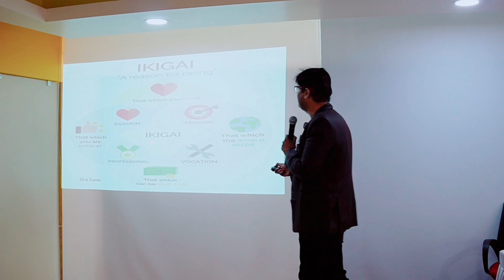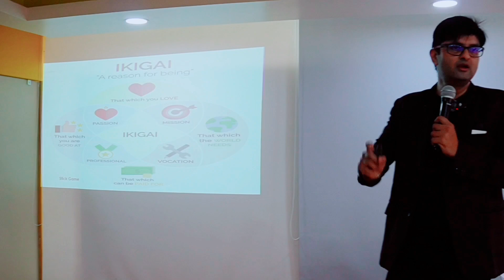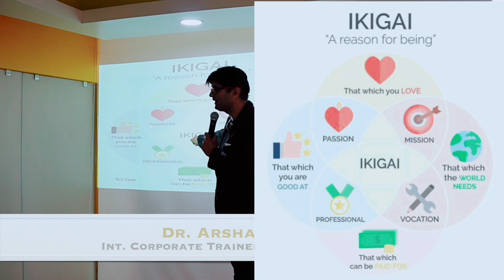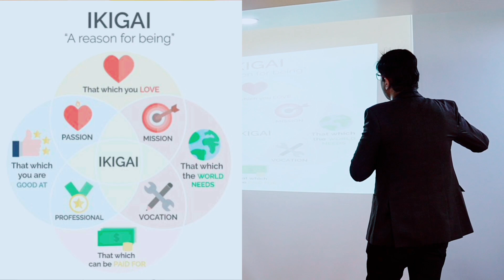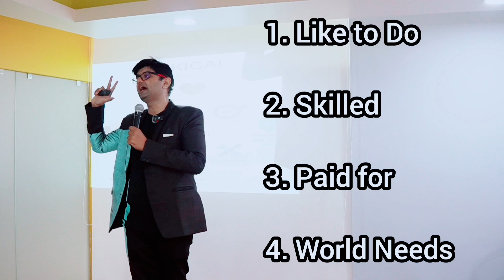How to Choose Career Wisely | IKIGAI Formula | Orchid College of Engineering | CSE | Arshad Sayyed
In this video, Dr. Arshad Sayyed is addressing the students of @NKOCETSOLAPUR N. K. Orchid College of Engineering, Solapur with CSE and AIDS students. this video is about how to choose your career wisely using famous Japanese IKIGAI Formula.

Arshad Sayyed is an International NLP Master, MOTIVATIONAL SPEAKER, & CORPORATE TRAINER, Software Engineer, MBA (P) - HR, Honorary Doctor and Author of book 'Ek Shuruaat: Kaamiyabi Ki Raah Me'. As of Now he Successfully conducted more than 270 Sessions and interacted 1 Lakh People.

0:00 Introduction
0:38 College Campus
1:43 TPO Adressing the students
2:37 Brief of the Session
3:24 Career options after engineering
3:58 IKIGAI Formula
9:17 Conclusion